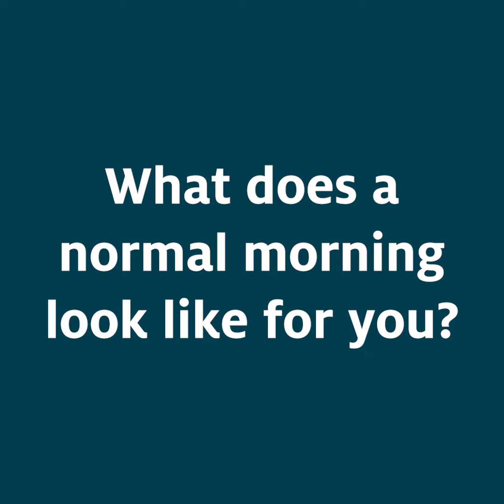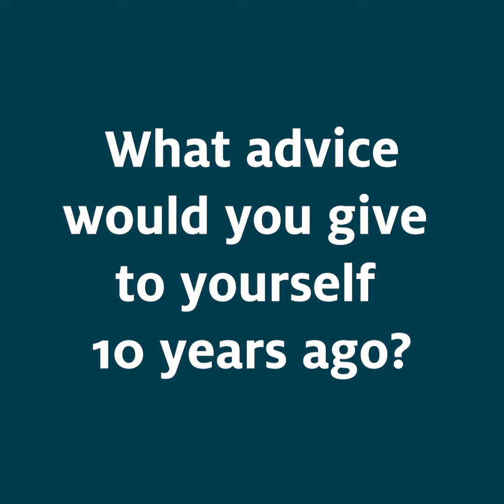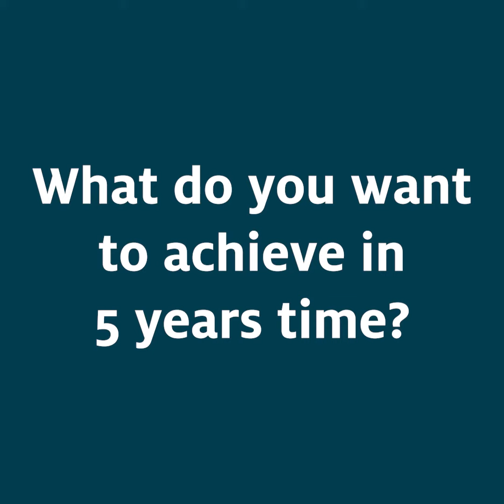More than just Analysts with Richard Placito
Nobody looks back on their working life and says "I wish I had spent more time in the office" So find yourself a career or develop a business that allows you to do the things that you want to do.

Great piece of advice from Richard Placito, who shares with us a brief insight into his life as an ERA Partner as part of our "More than just Analysts" series.

Keep practising the keyboards Richard - "persistence beats resistance"! 😉